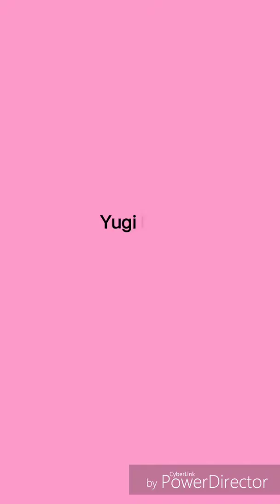anak usia 2 tahun belajar mengenal nama hewan | balita pintar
Yugi senang sekali main dengan mainan animal dan menghapalkan namanya, kali ini yugi sedang bermain tebak nama bersama mommy